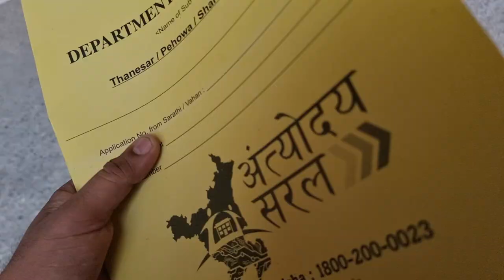Applying VIP NO. for My NEW MAHINDRA THAR